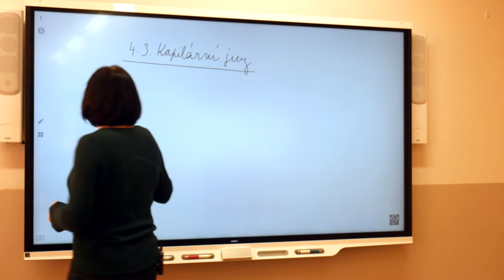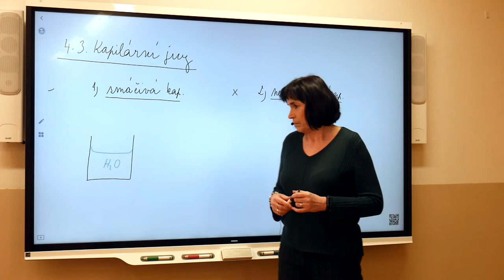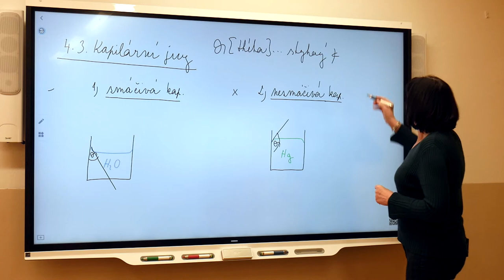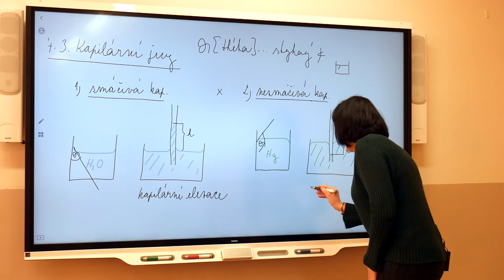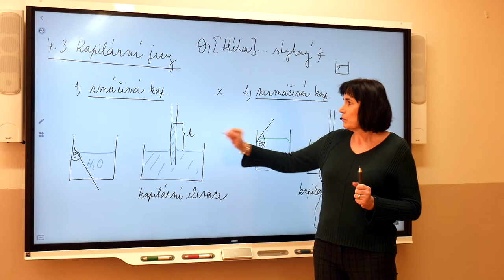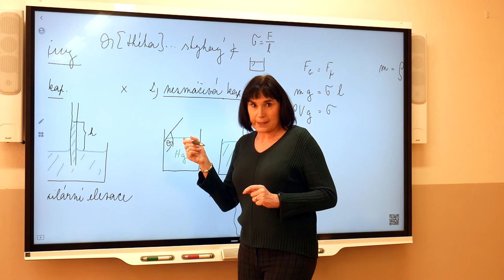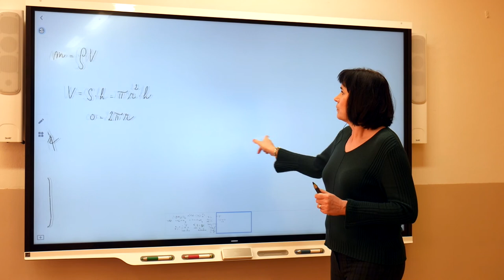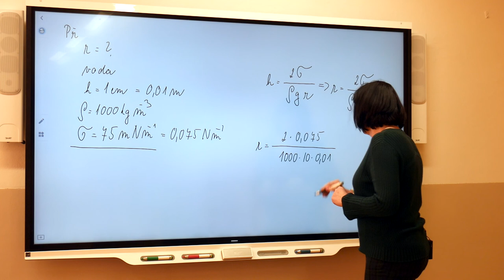Fy2r - Marešová - Kapilární jevy